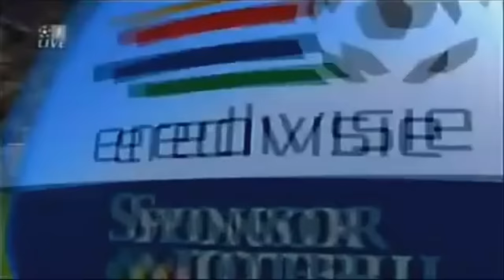Wonderful goals of Mounir El Hamdaoui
Two wonderful goals of Mounir El Hamdaoui in the game AFC Ajax against SC Heerenveen.